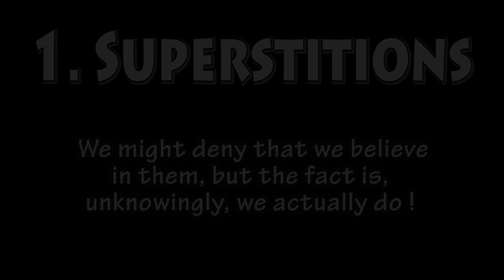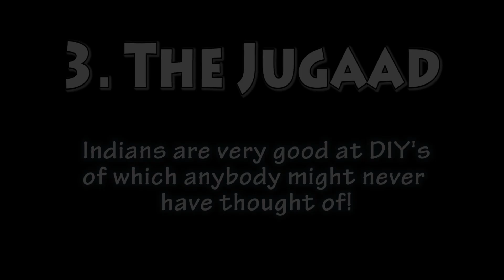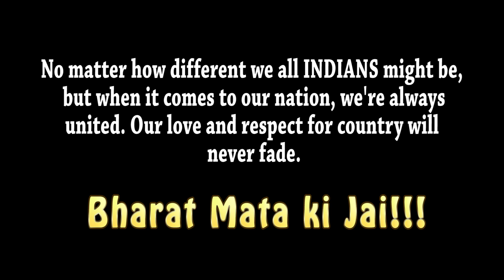Republic day special : Things only Indians can relate to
Here we are with a few things which only Indians can relate to. Do share your reviews about the video in comments section below.